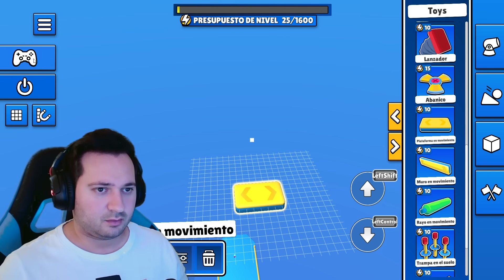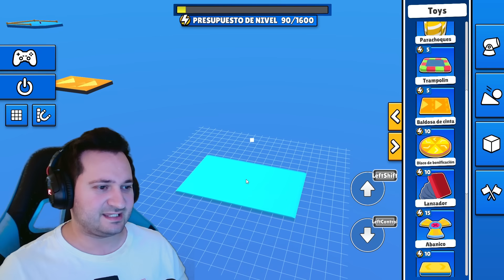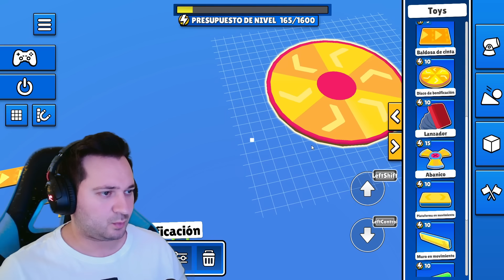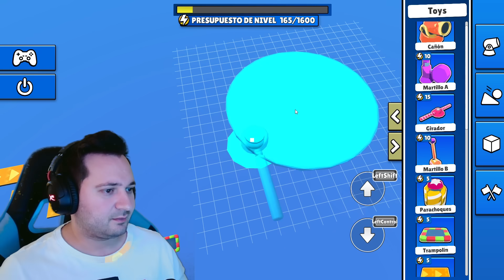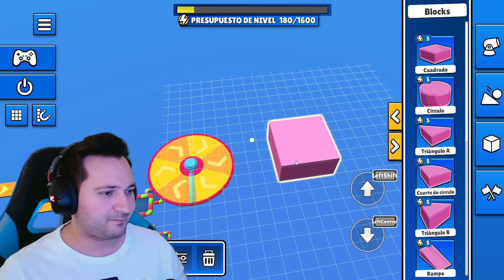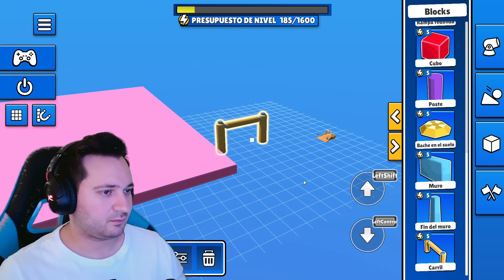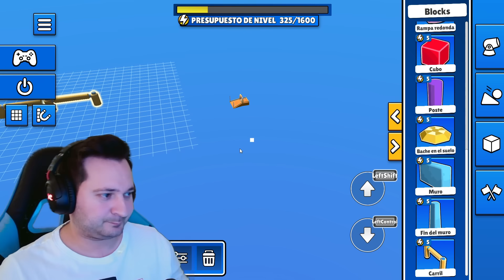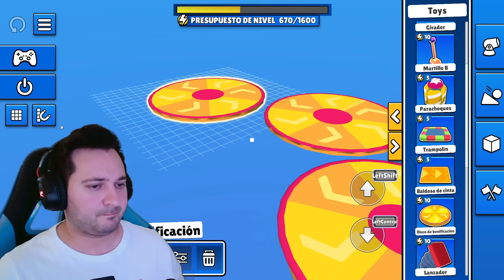💥 HE CREADO el MAPA +EXTREMO en STUMBLE GUYS *CREATIVO!* 💥 SERIAS CAPAZ DE PASARTELO?